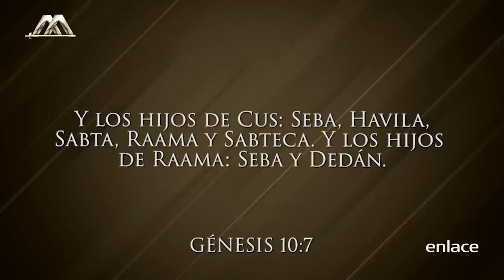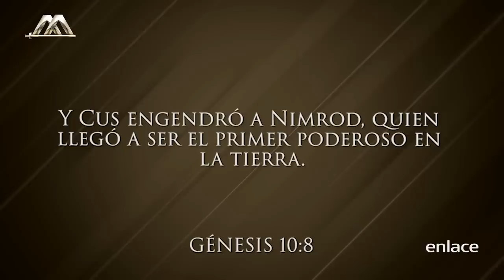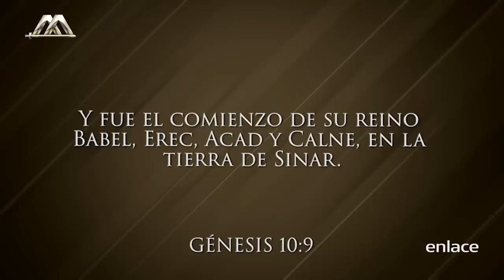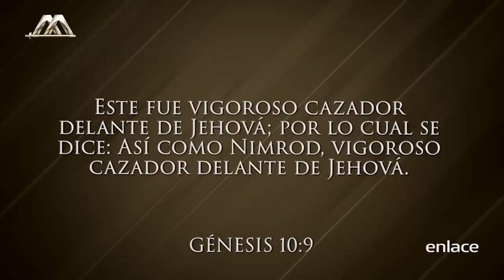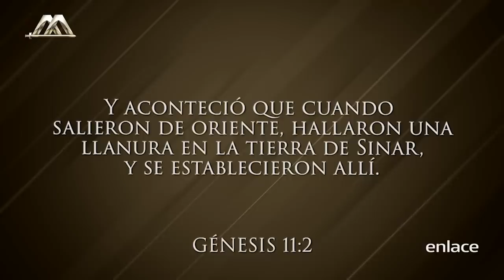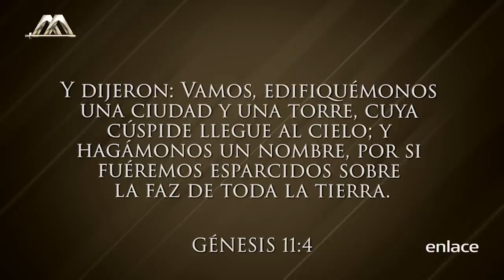Dr. Armando Alducin - El Misterio de Babilonia - Enlace TV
Las potencias mundiales niegan la existencia de Jesús. Dicen que todo es relativo y que no hay una verdad absoluta. Mientras que el hombre está enfermo por el orgullo, Dios dice: No busque grandeza, búscame a mí. enlacetv armando Alducin